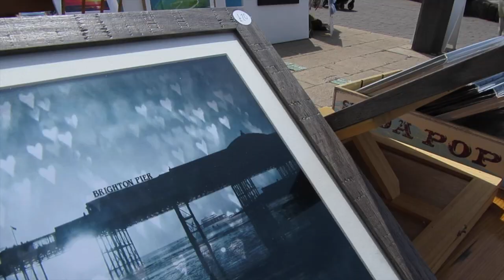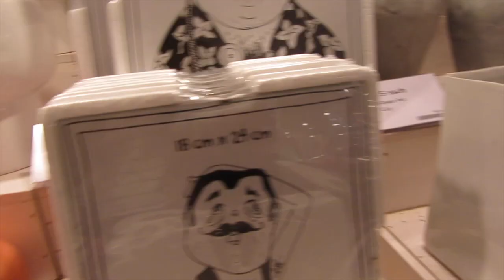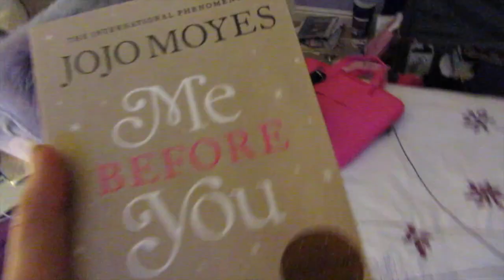VLOG: Potential Hollister Boyfriend + Seagull Attack!!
♡OPEN ME♡
*Summer Daily Vlog No.3- Potential Hollister Boyfriend + Seagull Attack!!

[25,050]
Honestly, thank you so so much for 25000 subscribers, 25 THOUSAND?!?! What the hell? You're all insane and I love you all

Molly xoxo